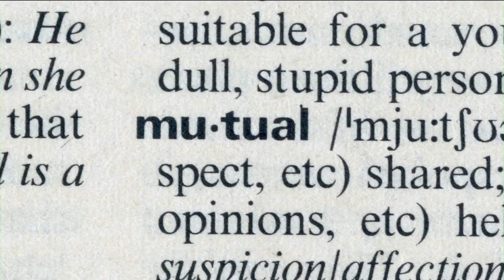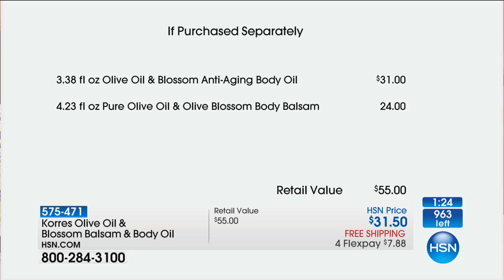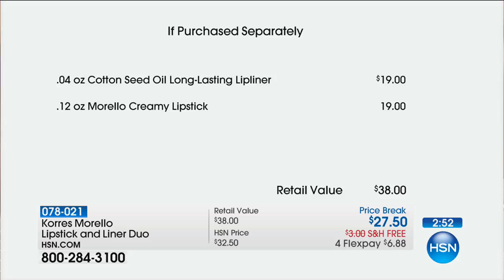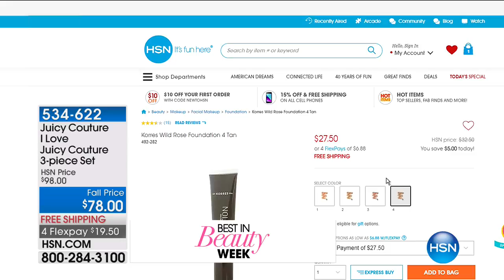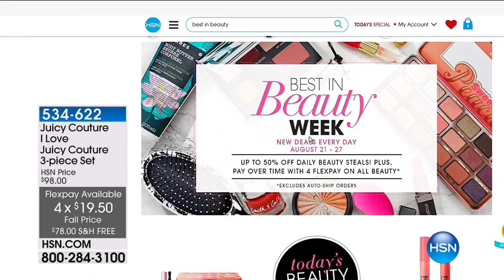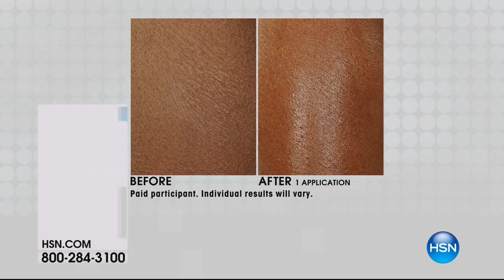HSN | KORRES Beauty 08.24.2017 - 04 PM